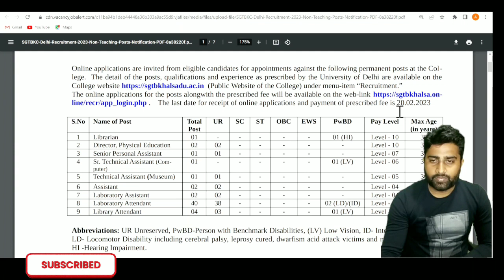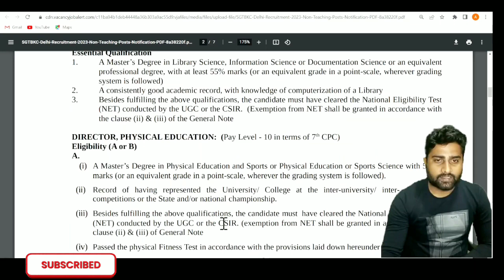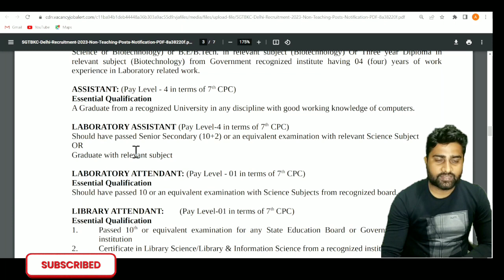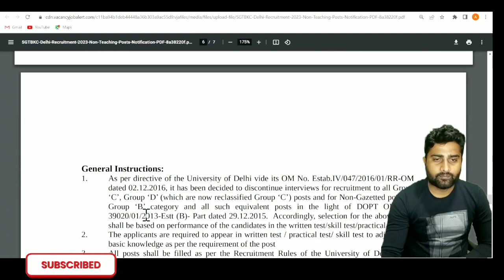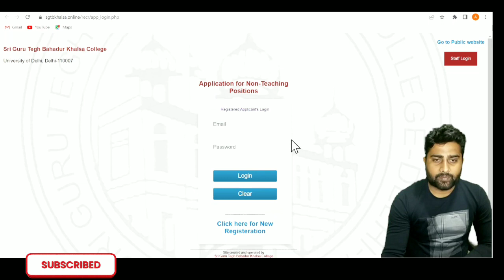Lab Assistant , Lab Attended Vacancy | Regular Vacancy | All India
Lab attended vacancy 2023
Paramedical Vacancy 2023
12 th pass job
10th pass job
Lab Technician Vacancy 2023
DMLT
BMLT